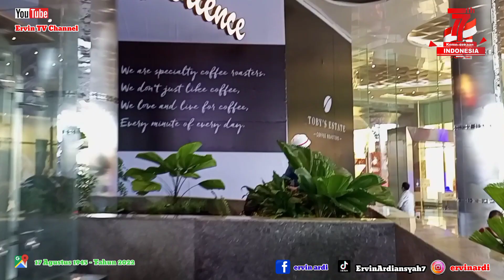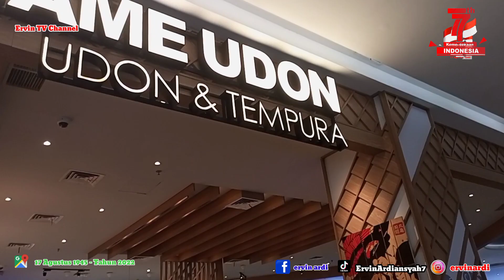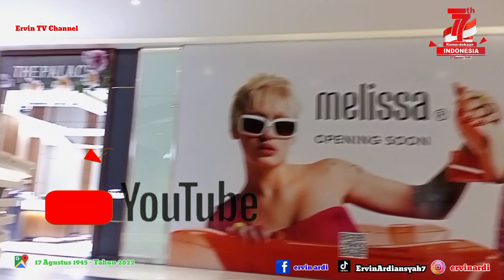GRAND MALL BATAM | 17 AGUSTUS DI GRAND MALL BATAM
MERDEKA...🇮🇩
MERDEKA...🇮🇩
MERDEKA...🇮🇩

Halo teman-teman semua apa kabar... Sekali Merdeka tetap Merdeka... itu Semboyan para Pahlawan kita yang tak henti hentinya selalu Menyuarakan Suara Semangat dan Menggelegarrr...

Oke Temen temen semua...
Kali ini kita merayakan kemerdekaan dengan bernyanyi lagu kemerdekaan 17 AGUSTUS 2022 di Grand Mall Batam...

Seruuuuuuu bukan. 😱😁

Oke deh...
Saksikan TAYANGAN Vidio berikut ini dan jangan di Skip yaCh Temen temen... karna ada yang keren dan unik serta Sayang banget rasanya kalau di Skip... Okeeeyyy...